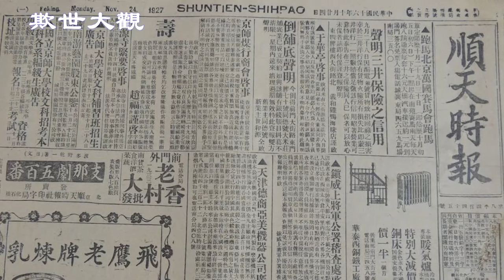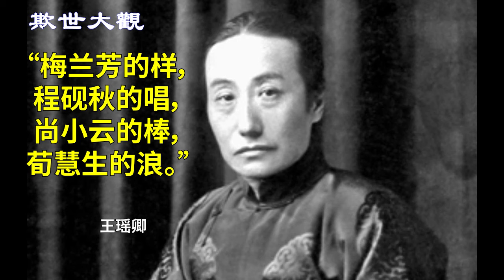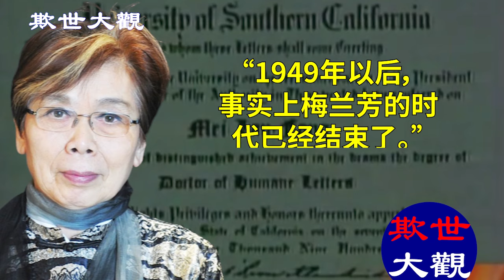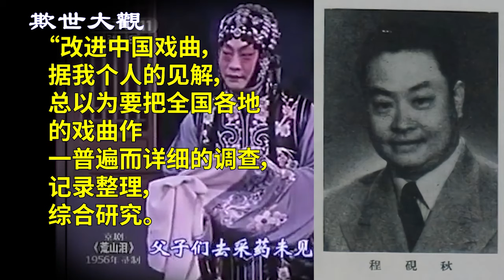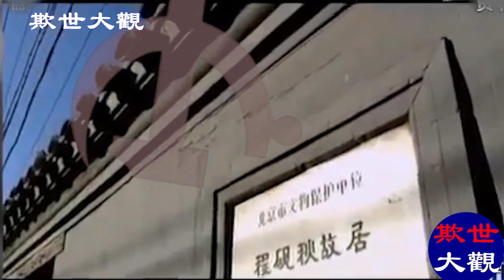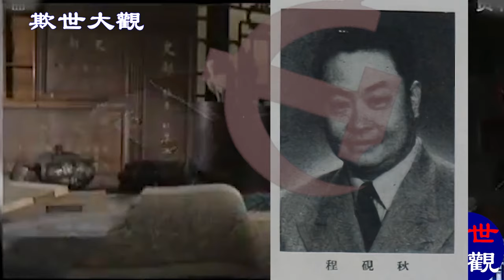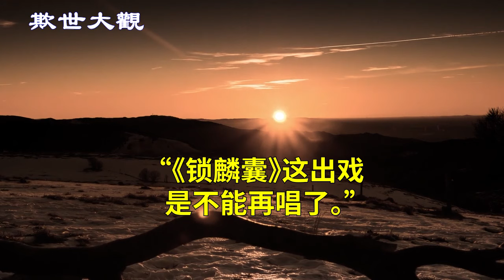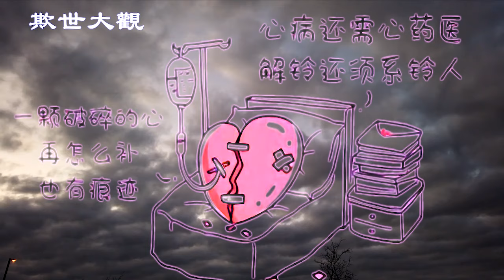【欺世大觀】96C(更新版): 四大名旦(上)，一代宗师梅兰芳和程砚秋之死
京剧是国粹，四大名旦(上集)，一代宗师梅兰芳和程砚秋之死。这俩位名扬海内外，怎么就早早地归西了呢？

✍🏻節目要點：
00:00  欺世大观
02:48  梅兰芳49年后自我噤声儿子梅葆玖被批斗
11:08  程砚秋剧码多被禁演